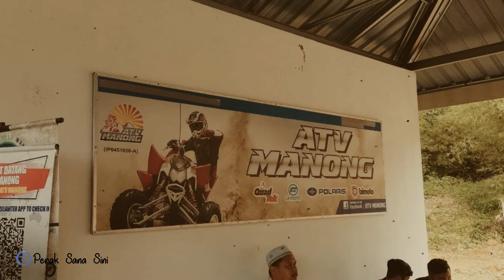Trek Fun Ride di ATV Manong Bersama Perak Sana Sini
ATV Manong menawarkan Trek Santai bagi pelawat yang telah mahir dalam mengendalikan jentera ATV. Dalam anggaran perjalanan selama 15 - 20 minit, pelawat akan merempuhi halangan bukit, air dan juga laluan berpasir.